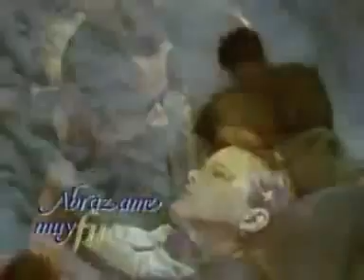Abrázame Muy Fuerte (Televisa - 2000) (132 Capítulos)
Reparto:
Victoria Ruffo
Fernando Colunga
Aracely Arámbula
César Évora
Nailea Norvind
Pablo Montero
Alicia Rodríguez
Helena Rojo
Carmen Salinas